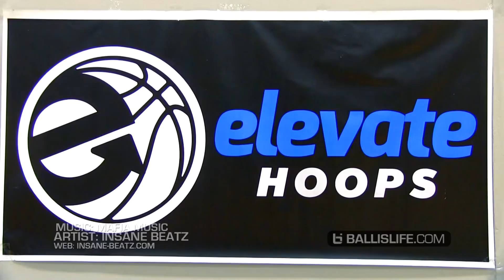Kris Wilkes & Indy Hoosiers Show OUT at Elevate Hoops Event! Official Mixtape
Here's the official Elevate Hoops event mixtape where many of the top players in the Midwest went head to head. The even featured Kris Wilkes, Francis Okoro, Romeo Langford, Jalen Adaway, Paul Scruggs, Nike Sibande, Malik Williams, Virshon Cotton, Jordan DeBakker, Alex King, Jamar Williams and many more!

Special thanks to Elevate Hoops for hosting us.